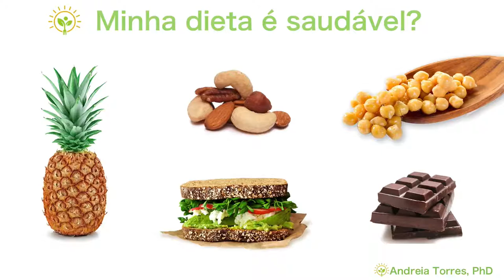Os alimentos que você come são adequados pra sua dieta?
Dra, abacaxi faz bem? E frango, rabanete, whey protein, chocolate, milho, alface? Reflexões pra hora do almoço em um novo vídeo.

Atenção: as dicas da Dra. Andreia Torres não substituem o cuidado individualizado com profissionais de saúde de sua confiança.